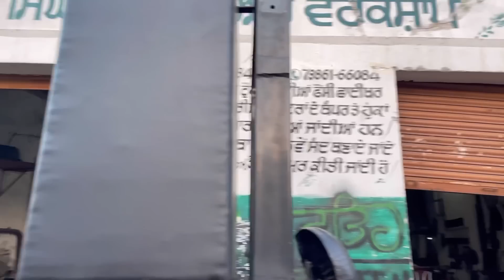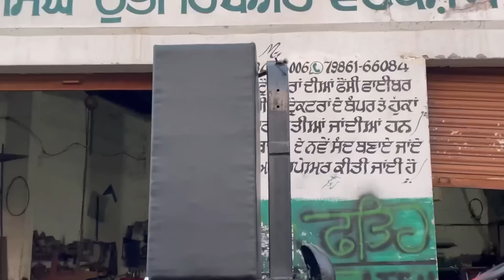Sara kuj khol ta red horse da🥲😂// hun kra ge system tyear🔥